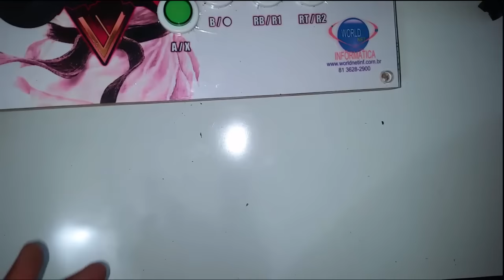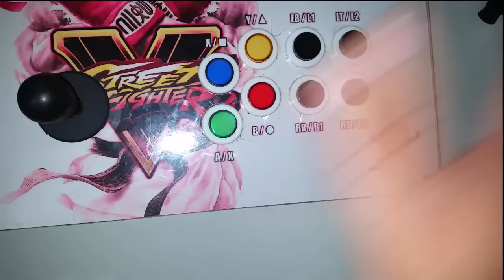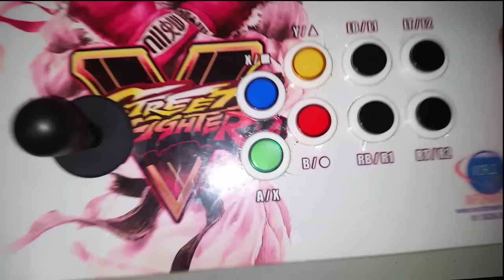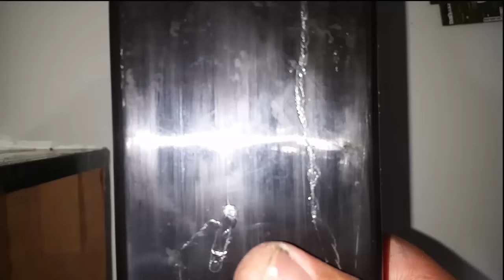instalação da placa com sensores infravermelhos world net informatica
Video explicativo sobre a instalação da placa nos comandos e ligação da alimentação e pontos comuns...